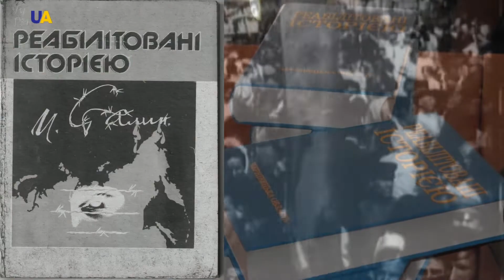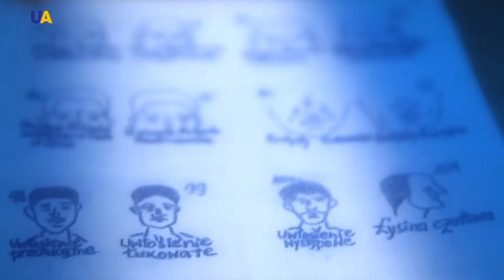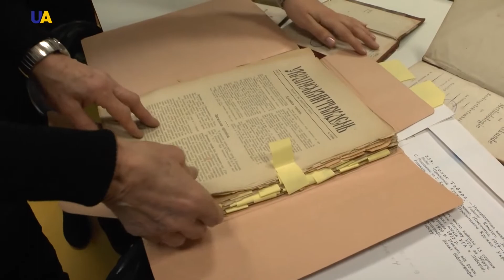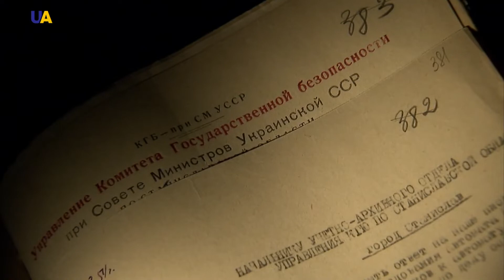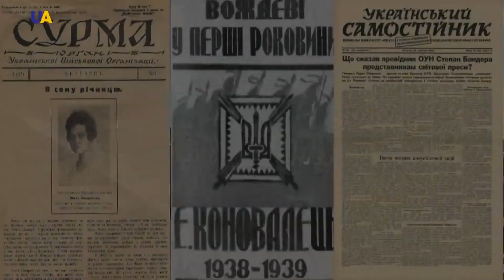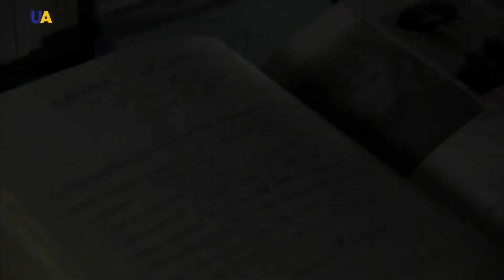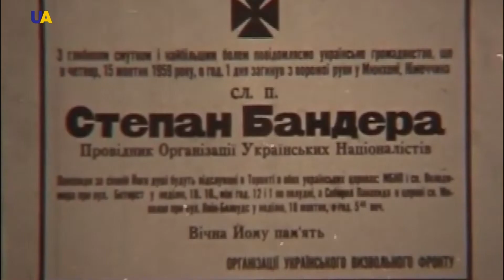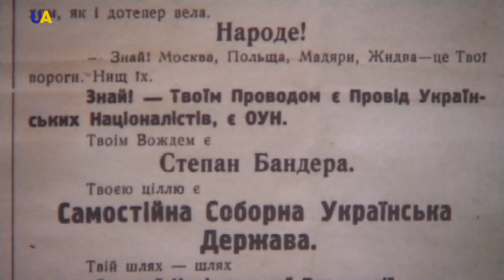Assassinatos Políticos de Líderes Ucranianos | Political Murders of Ukrainian Leaders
The Ukrainian national liberation movement never stopped, even when Ukraine was seized by Bolshevik Russia and annexed to the USSR.
At different times, Ukrainian patriots in exile were actively working on the restoration of Ukrainian statehood.
This obviously went against the Stalinist model of building a Communist society. That is the reason that the USSR began decimating its enemies beyond its borders for decades, regardless of the possible consequences.
Terrorist acts that were devised in the main offices of the Soviet special services were used against the leaders of the Ukrainian national liberation movement.
In cases when a professional assassin was detained, versions of revenge for personal motives were prepared and they easily passed through the courts of European countries.